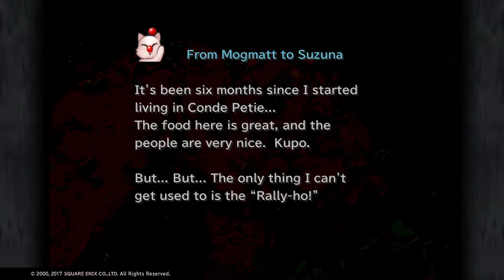Let‘s play FINAL FANTASY IX Part 89: Mountain Path